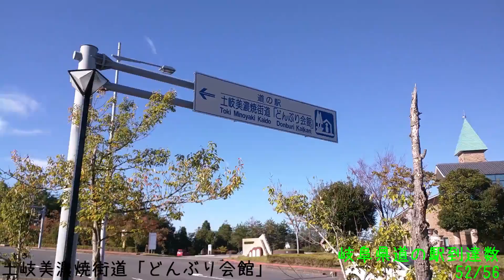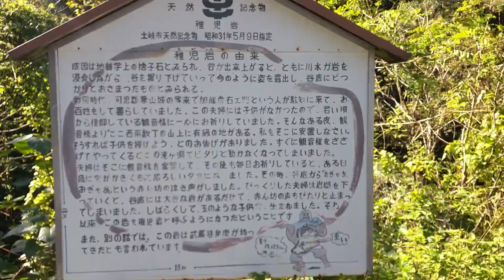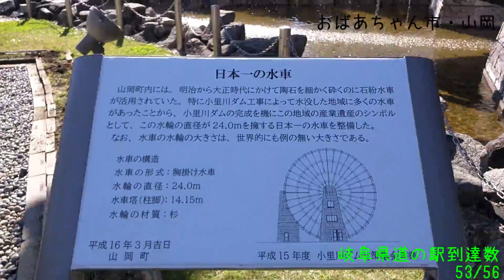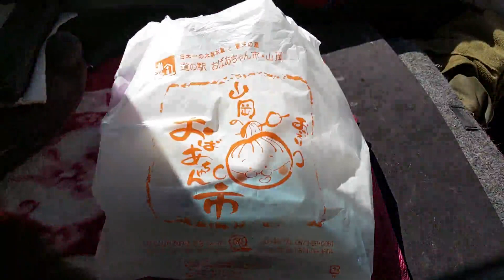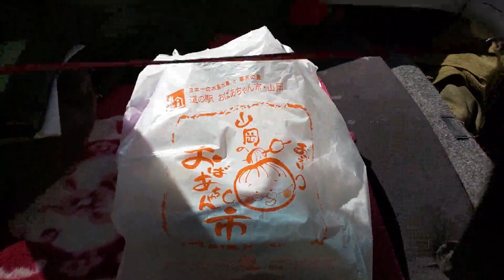岐阜県の道の駅全部行く【前編】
かねてよりコツコツと訪れていた岐阜県の道の駅
56あるうちの残りが5つとなっていました
エリアも近いのでまとめて全部行ってしまおう
というのが、今回のコンセプトです

ちょっと長くなったので、2編に分けています
前編は
・土岐美濃焼街道「どんぶり会館」
・おばあちゃん市・山岡